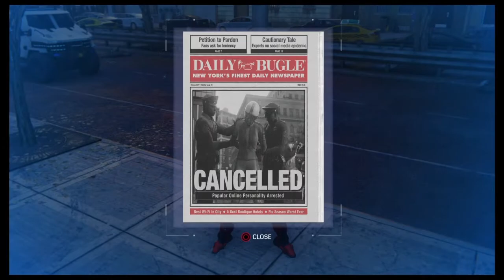Marvel's Spider-Man - Silver Lining DLC Walkthrough Part 3 - Hammerhead (PS4)